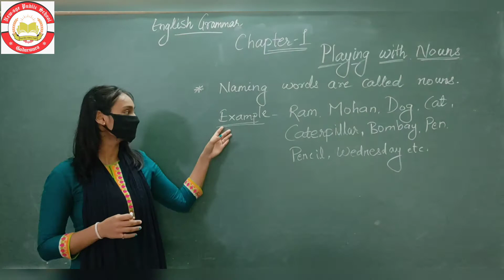Chapter 1 Playing with Nouns